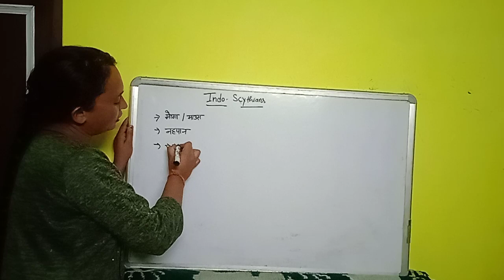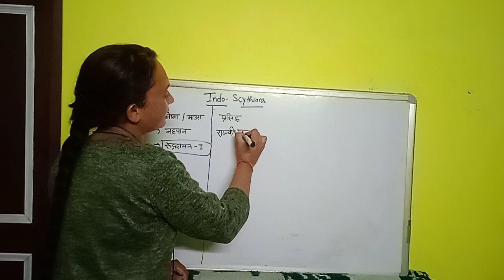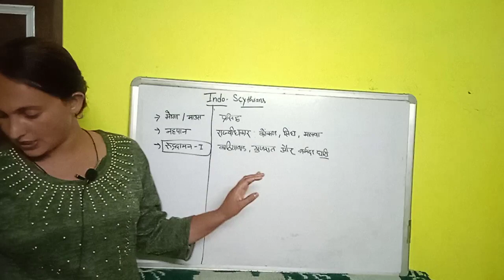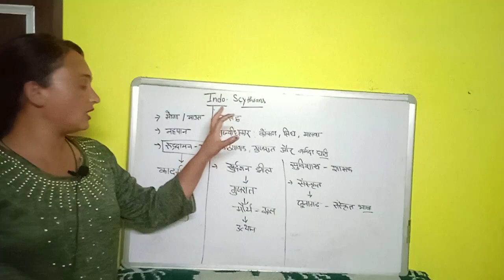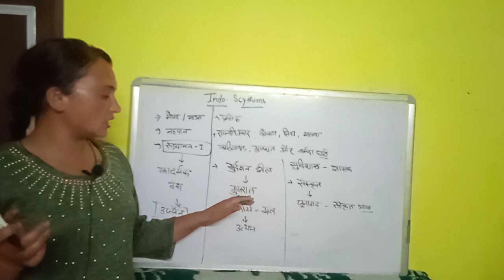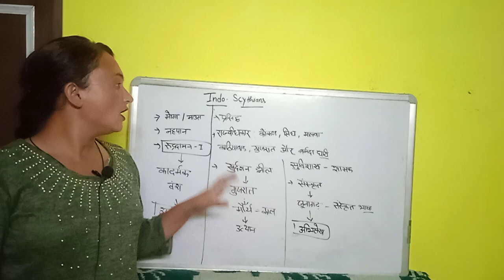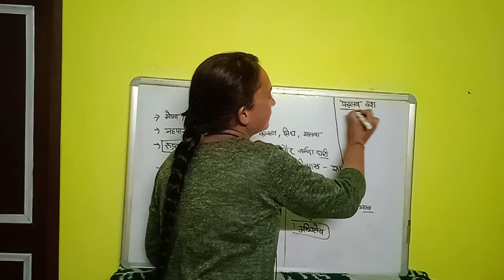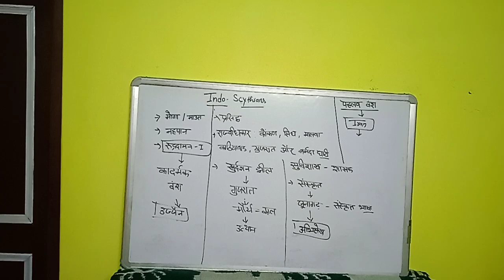Indo Scythians Dynasty drishti # History